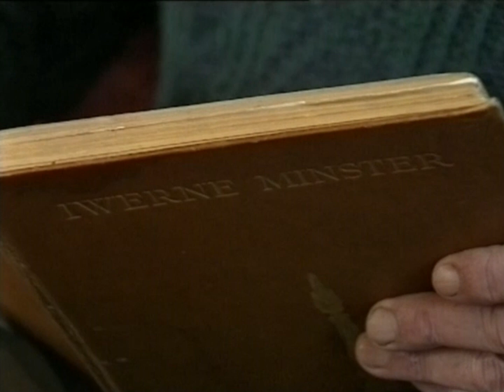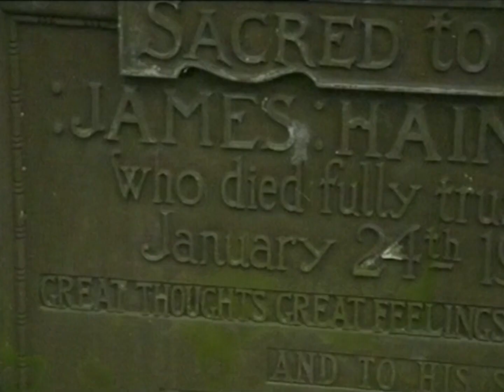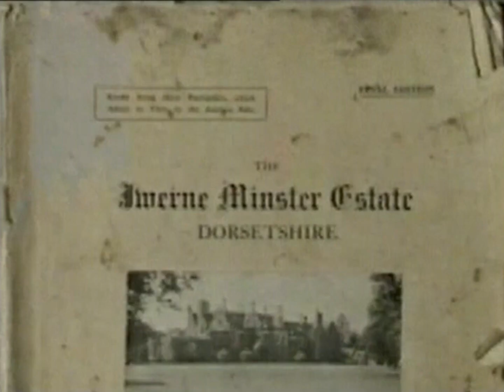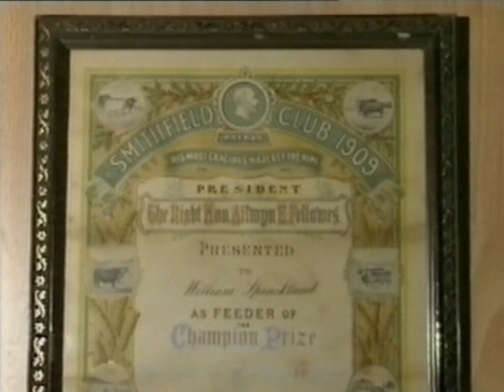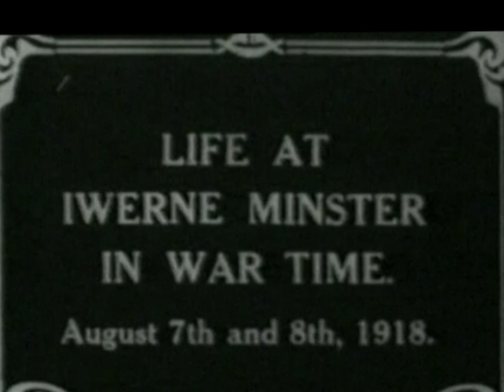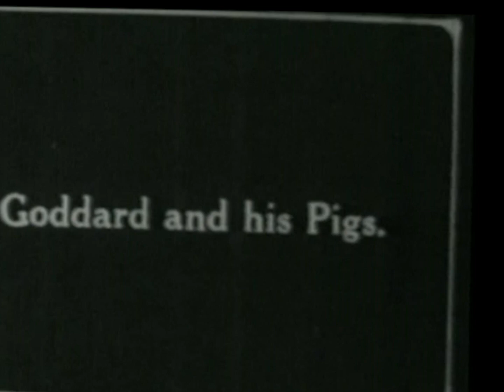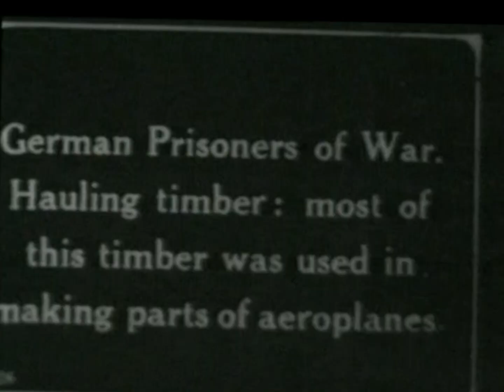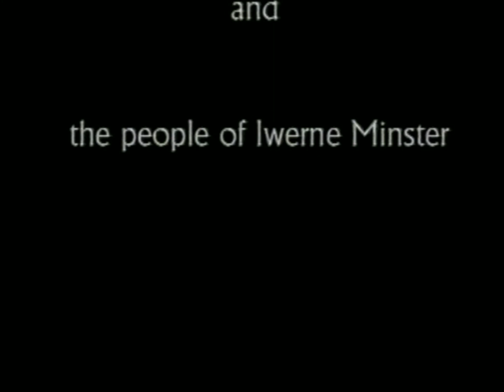How Things change: Iwerne Minster 1918 and 2003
A 2003 documentary looking back at a film made by the War Ministry in 1918. This film showed village life during the war in Iwerne Minster, Dorset and how people were 'carrying on' despite the conflict. Includes some of the descendants of the people in the original footage.